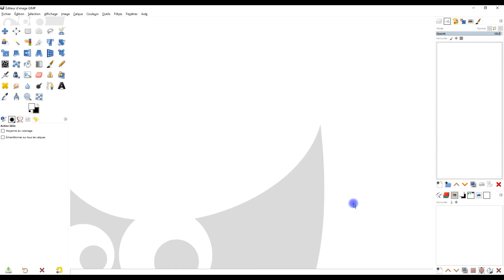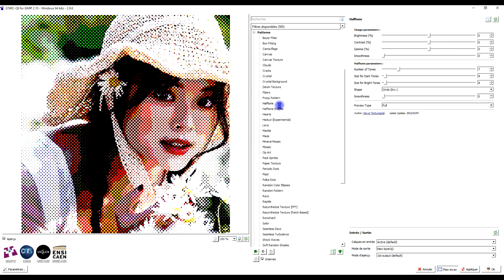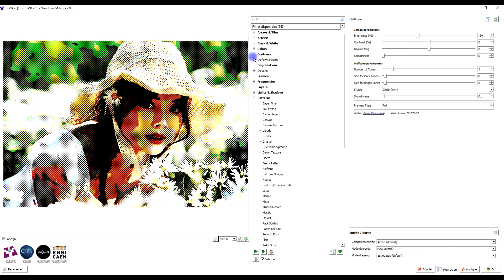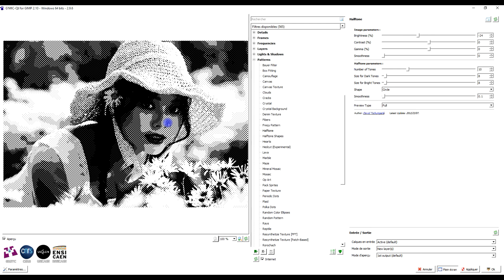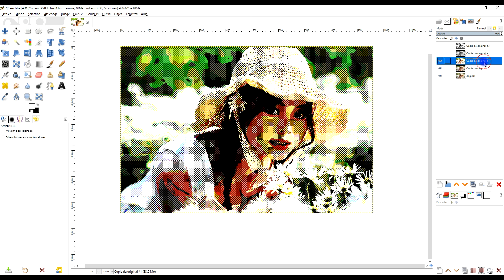Utilisation halftone et Black and White filtres de G'MIC dans GIMP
🕹️ Plugin utiles

- etc.

🎁     2. SOUTENEZ MES EFFORTS